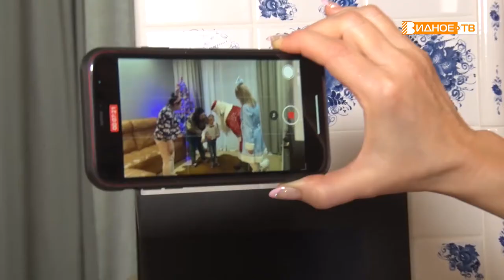ПРАЗДНИК С ДРУЗЬЯМИ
Ежегодно проводится Всероссийская благотворительная акция «Ёлка желаний». В ней участвует и Центральная избирательная комиссия России. Представители территориального избиркома Ленинского округа исполнили мечту семилетнего Аркадия Балясникова.